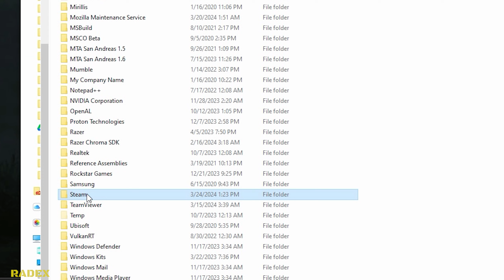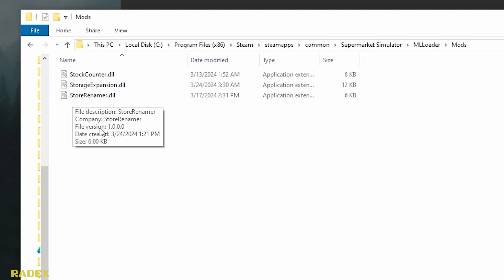STORAGE EXPANSION MOD - DOUBLE BIGGER SHOP STORAGE [HOW TO INSTALL] - Supermarket Simualator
My Setup:
Processor: Intel i7-9700F
Graphics card: GeForce RTX 2060 SUPER
Motherboard: Asrock Z390 PRO4
RAM: 2x16GB Kingston HyperX FURY; 3200MHz, CL 16
SSD: Samsung 970 EVO Plus (2TB)
Monitor: 2x LG 32GK650F (2K, 144Hz, 32 inches)
Water cooling: NZXT Kraken X52
Housing: be quiet! Silent Base 601 Black